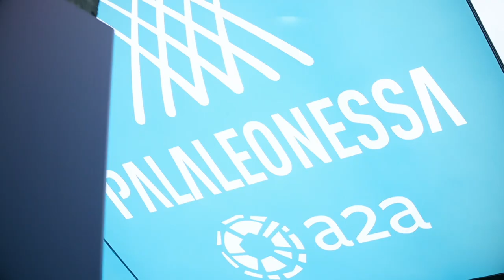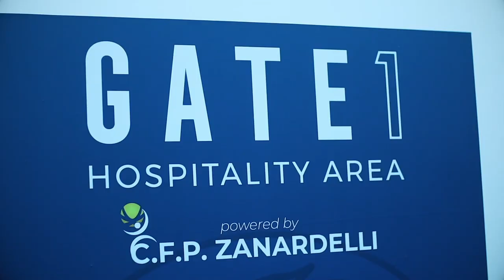Serie A | Il film di Brescia-Pistoia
La vittoria con la OriOra Pistoia, la festa del Settore Giovanile, un'altra giornata di festa trascorsa con partner e tifosi: il video racconto del lunch match della 12/ma giornata di campionato